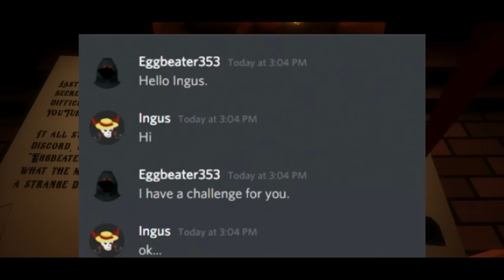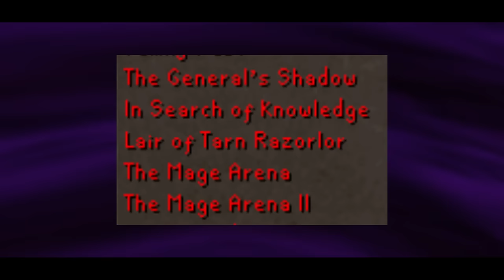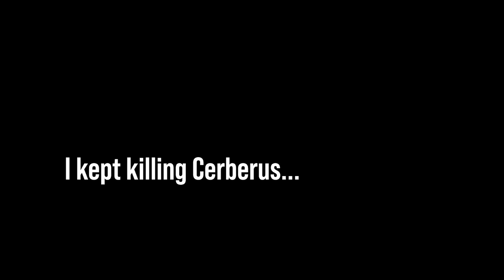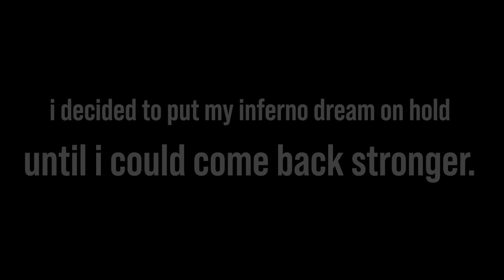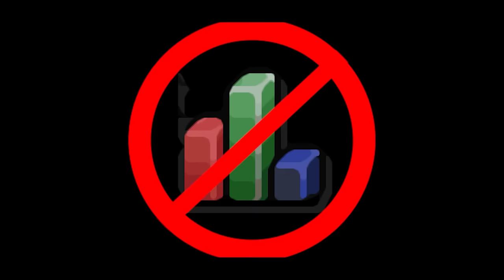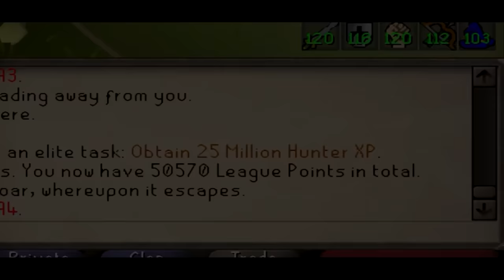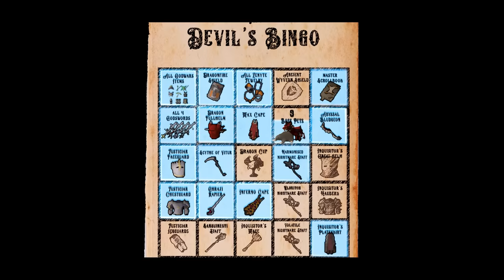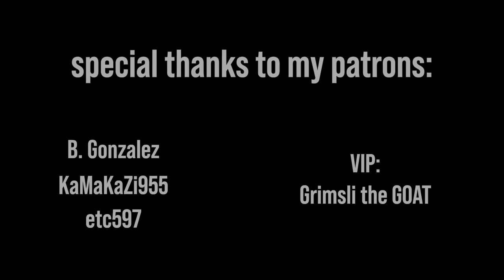DreamGear: THE LOST CHAPTER - A Runescape Movie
Last October, I received a top secret mission—a challenge so difficult that it would shut down my Youtube channel for months. This is the story of how I entered a parallel Runescape world, where I set out to complete the Devil's Bingo, a game where I must collect every single rare item before the clock runs out in 70 days. This is the biggest project I have ever attempted.

VIP Patrons:
-Grimsli
-Brandon Gonzalez
-Evan

-KaMaKaZi955

Part 1 - 0:00:00
Part 2 - 0:31:31
Part 3 - 1:05:40
Part 4 - 1:26:36

DreamGear is a series where I hunt down the most Profitable Bosses in Old School RuneScape. I'm on a Journey to collect every rare item in the game, before the league servers are shut down in 70 days.